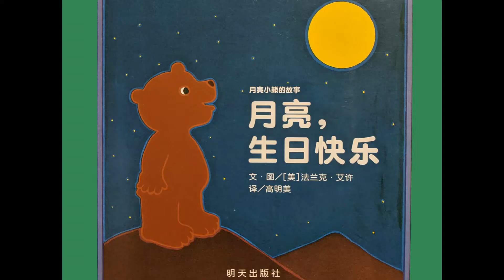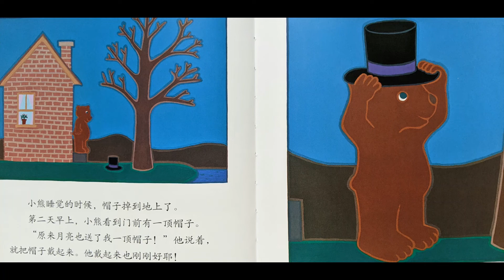月亮，生日快乐 月亮小熊的故事|回声|有声绘本|亲子阅读|中文童书|睡前晚安故事|Audio Picture Book|Chinese Mandarin Learning|Bedtime Story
小熊喜欢月亮，他想送给月亮一份生日礼物。但是，小熊不知道月亮生日是哪一天？也不知道该送什么才好？于是他来到山顶和月亮交谈，最后他决定送月亮一顶帽子……
法兰克·艾许 著
高明美 译